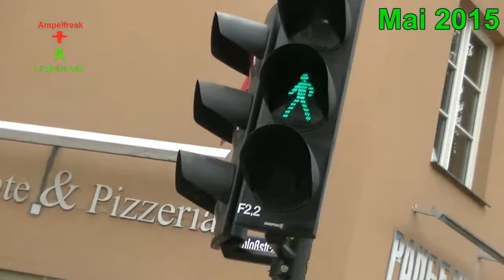Dambach LSA mit schwarze Ampelmast in Rheinsberg Mai 2015